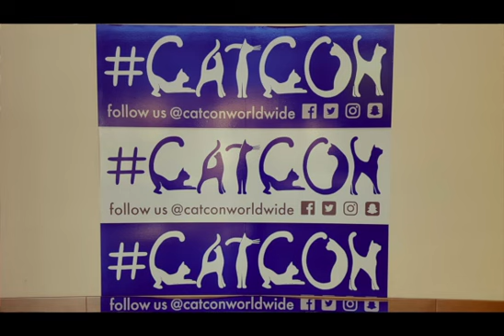CatCon 2017 was FAB!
We're celebrating our 2 year anniversary this year by attending the most AMAZING convention of all time - CatCon!